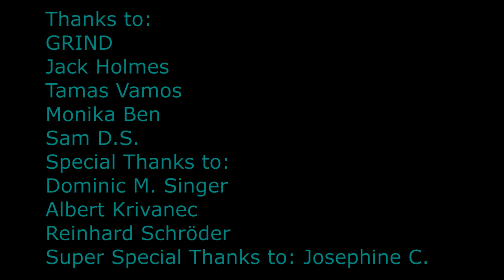1st Live Show - Hermann mit der Schneeschaufel - 2014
Three of our best co-hosts join us for the first live show of FFPÖ: Tamas Vamos, Monika Ben and Jack Holmes are embarking on a spectacular journey that helps us discover the nuts that were inside of us all along.